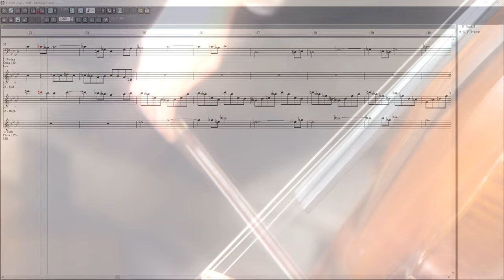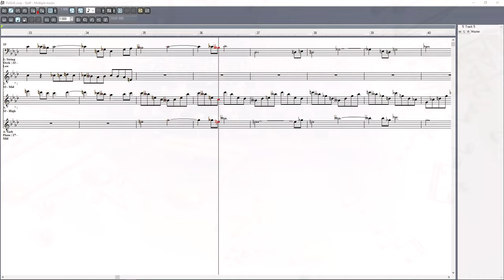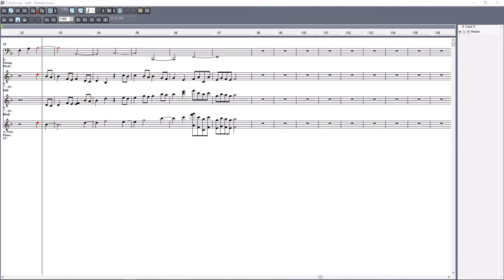B. Brad Spitz with Bryan Tari - Just Fugueing A Round [Official Video] in 4K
I would really love for everyone to experience this music ...in SURROUND SOUND. I am working on as many ways as I can to deliver these music videos in DOLBY DIGITAL PLUS SURROUND with video resolutions of either its native UHD-4K, or at HD-1080p. for updates on where/when it is available in Surround Sound.